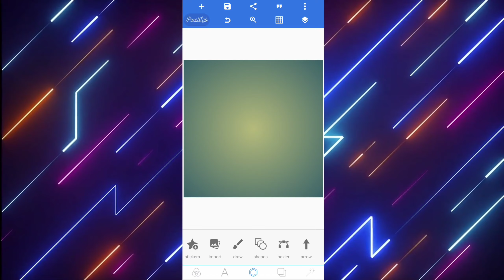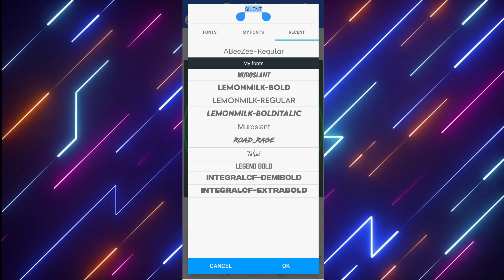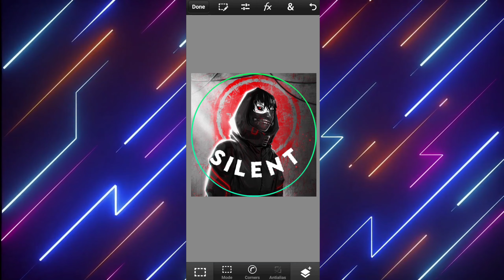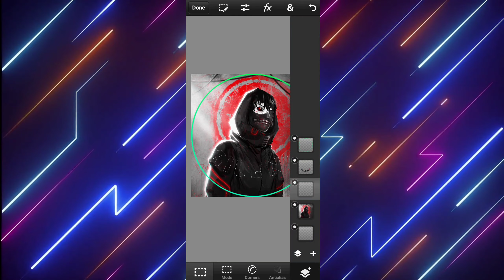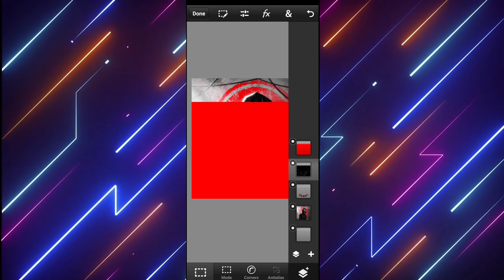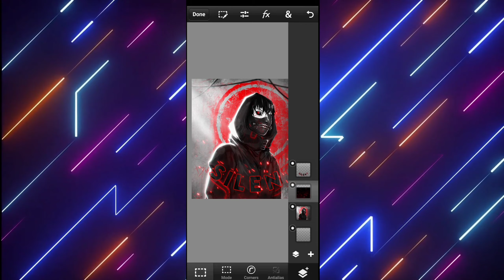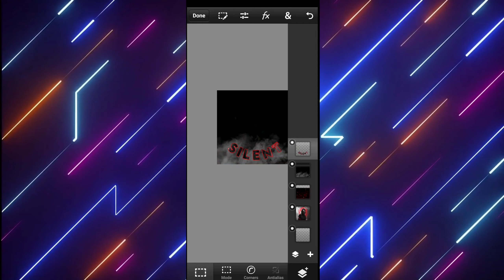HOW TO MAKE COOL ANIME LOGO 🔥|| STEP BY STEP TUTORIAL || IN ANDROID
HOW TO MAKE COOL ANIME LOGO 🔥|| STEP BY STEP TUTORIAL || IN ANDROID || SILENT GFX

Checkout my price💰 listing below ⬇

Logos :-
Concepts - 300-800rs.

 Banners :--
YT Banner - 70-350rs.
Twitter Header - 70-350rs.
Facebook banner - 70-350rs.

Thumbnails
Normal - 20-50
Clickbait -30-100

Intros :-
Custom intro - 80-500rs.
Text intro - 50-300rs.
3D Intro - 200-800rs.
Animated Overlay - 200-600rs.

 Special Packs :-

Standard Revamp :-
Includes :-  Logo, Banner, Intro and outro
 costs - 1000rs

Premium revamp :- Includes :- - Logo, Banner, Intro, outro overlay and stinger transition .
 costs - 2000rs.

Streaming pack :-
Includes :- - 3 stream screens, animated overlay and stinger .
costs - 1500rs.

 All-in-one pack - Mixture of above mentioned packs .

Standard costs - 2000rs.
Premium costs - 3500

Payments accepted thought :- Paytm / Phone pe / Google redeem code